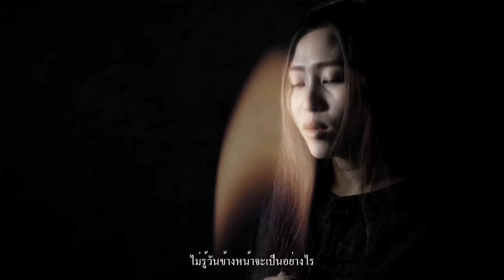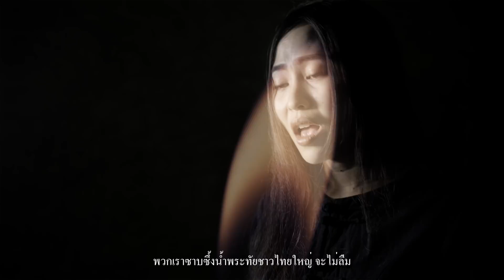บุญของไทยใหญ่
เพลง บุญของไทยใหญ่
คำร้อง ทำนอง โดย A TAI  เมืองปั่น
ขับร้อง โดย  HomNoon Mj (หอมนวล)
Producer By Taimoon

ตะวันนั่นมีขึ้นลง แต่หัวใจชาวไตยยังมั่นคง
ใต้ร่มพระบารมีองค์ราชัน
จะยังคงจงรักภักดี แม้ไม่มีพระองค์
พ่อเจ้าอยู่หัวภูมิพล ไม่เสื่อมคลาย
เป็นบุญของชาวไทใหญ่ ที่พระองค์นั้นบันดาลให้
ได้อยู่อาศัย บนผืนแผ่นดินไทย ของพระองค์

ทรงเป็นที่รักและที่พึ่งพิง ทั่วทุกถิ่นทั้งใกล้ไกล
สำนึกถึงบุญคุณอันยิ่งใหญ่ พ่อหลวงของไทย
สถิตอยู่ในดวงใจ  ของชาวไตย ชั่วนิจนิรันดร์

ไม่รู้วันข้างหน้าจะเป็นอย่างไร
คุณความดีที่พระองค์มีให้ พวกเราซาบซึ้งน้ำพระทัย
ชาวไทใหญ่  จะไม่ลืม

เพราะมีพระองค์ เป็นแรงบันดาลใจ ให้เราชาวไตย สู้ต่อไป